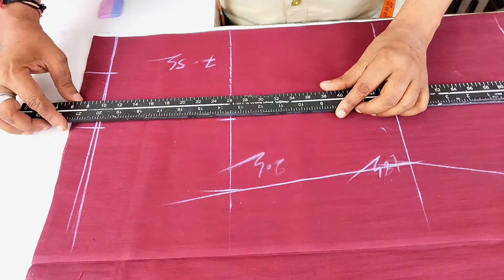Astar wala cutting and stitching || Georgette wala suit cutting kaise karte hain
Georgette suit Astar wala cutting and stitching || Georgette wala suit cutting kaise karte hain .

Welcome back to my family pk boutique 🙏❤️